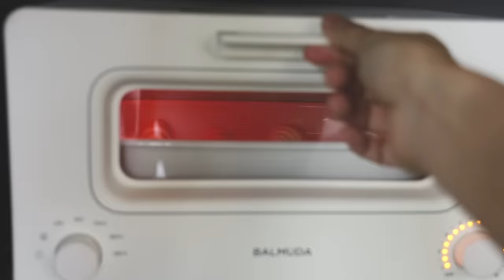7일의 아침-하루를 만드는 일곱가지 아침식사/ 7 Types of Breakfast for the Week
힘든 하루를 살아갈 에너지가 되는 시간, 아침
사랑하는 이들을 위해 마음을 담아보는
지난 일주일간의 아침기록입니다

The morning that gives energy to go through a long day
Heartfelt meals for those you love
Breakfast made from the past week.

월요일 : 시라쿠스뉴욕 , 전기팬 조지루시, 믹서기 바이타믹스750, 계란후라이덮은 작은 스텐볼 구매불가입니다
화요일 : 빌레로이앤보흐 뉴웨이브, 트레이 광주요
수요일 :트레이 까사미아, 샌드위치랩 글래드 매직랩, 꿀 비지비
목요일 : 마리메꼬, 냄비 리스 Riess 밀크팬 16, 커트러리 큐티폴
금요일 : 누룽지 광주요, 계란말이 자주, 두칸접시 자주
토요일 : 떡국 아토배기, 테이블매트 트위그뉴욕
일요일 : 개인접시 빌보 마누아 디너플레이트, 샐러드볼 이케아. 주스컵 비젼글래스